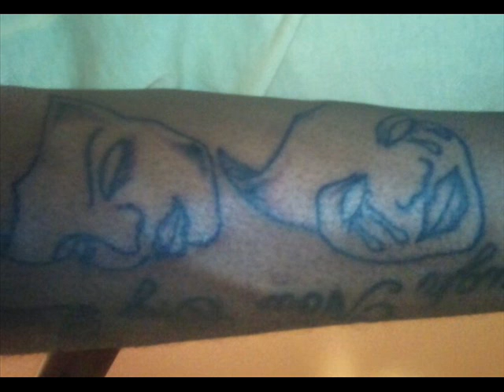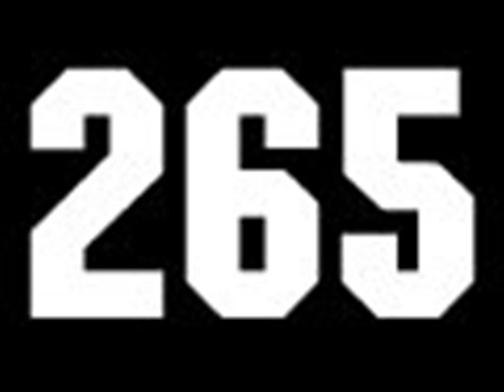Sky - 69 Ridaz ( How To Love & How to Hate)